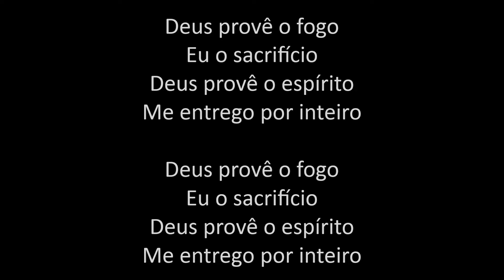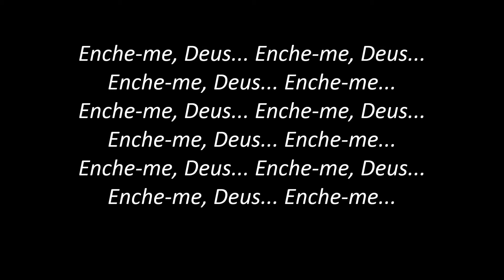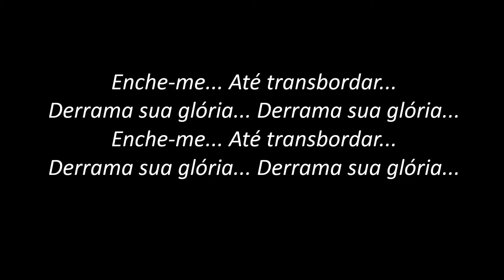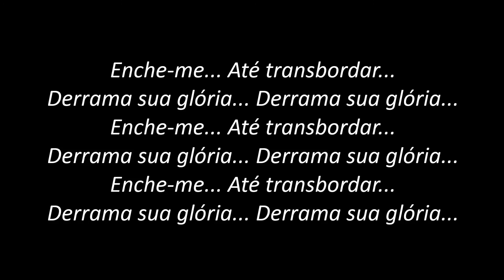Enche-me Até Transbordar - Amanda Ferrari (PLAYBACK com LETRA)